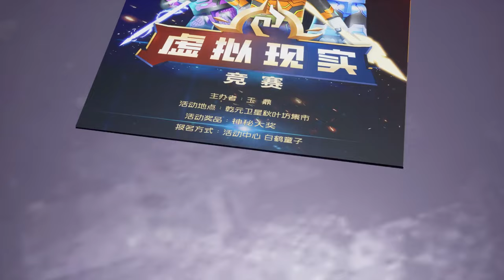Block Warrior 20